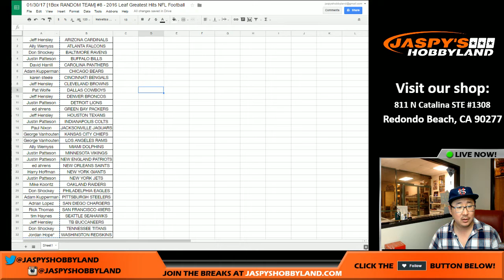01/30/17 [RANDOMIZER] #7-#8 - 2016 Leaf Greatest Hits NFL Football